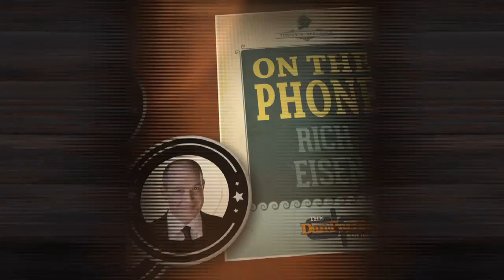NFL Network/DIRECTV's Rich Eisen on The Dan Patrick Show | Full Interview | 12/14/17